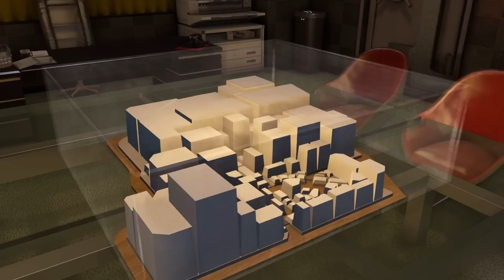Plazethrough: Yakuza 0 (Part 29)